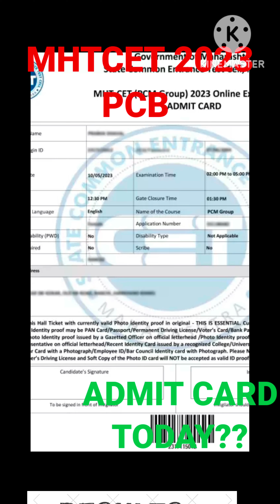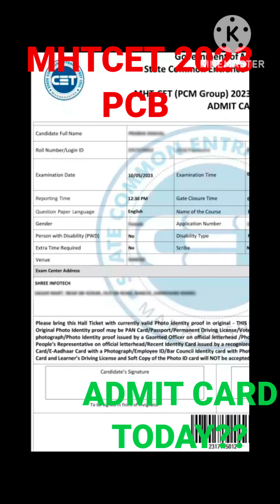MHTCET PCB GROUP ADMIT CARD/HALL TICKET DECLARE TODAY 2023 EXAM 💙 DETAIL ON HALL TICKET